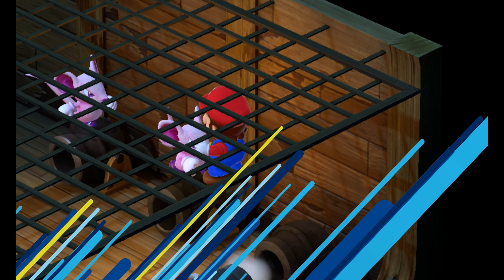Super Mario RPG Gameplay 12